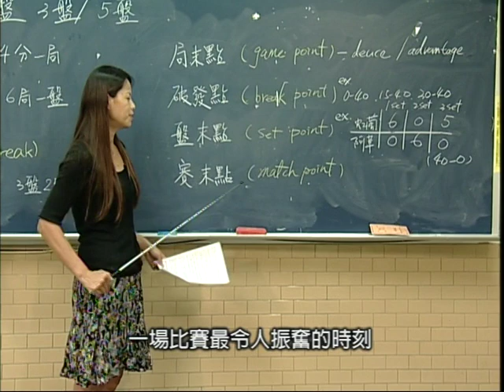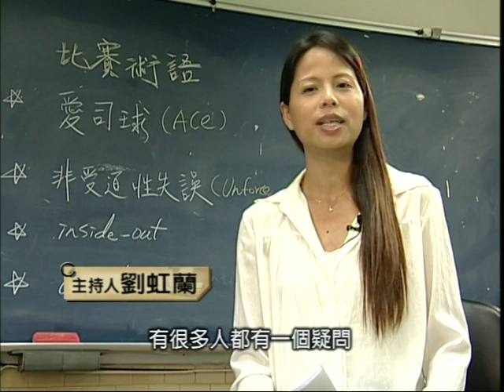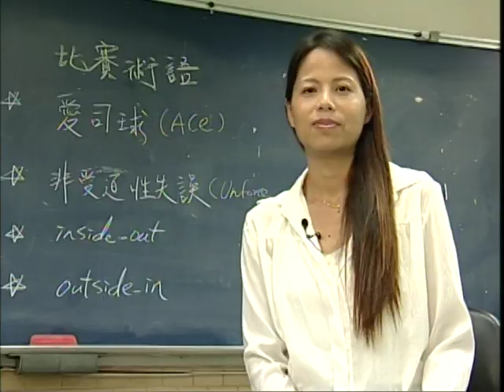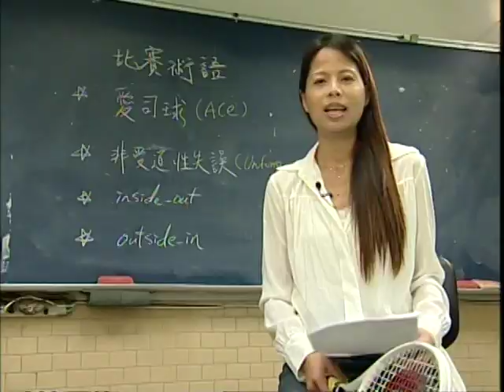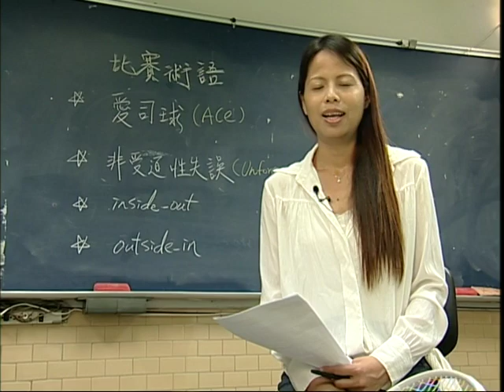運動欣賞-網球2